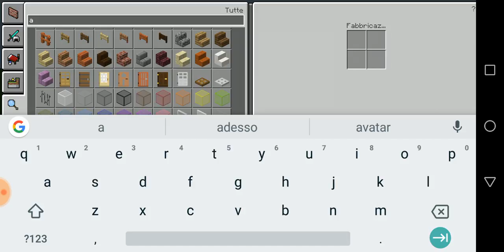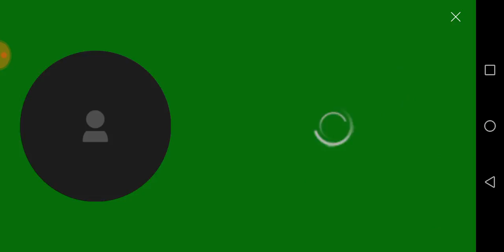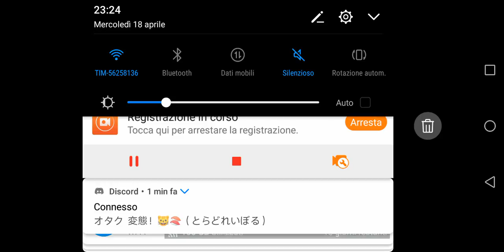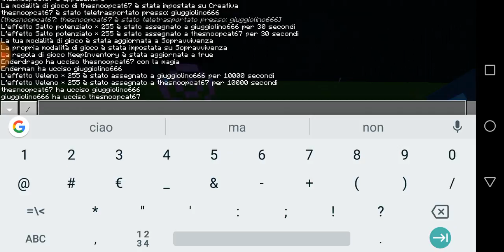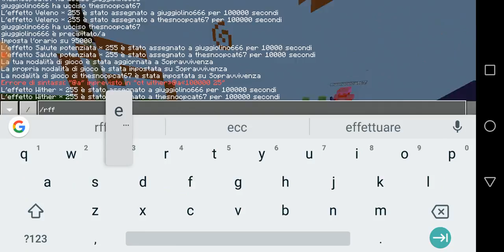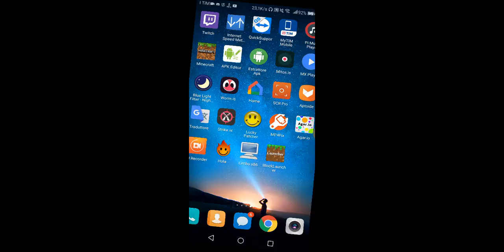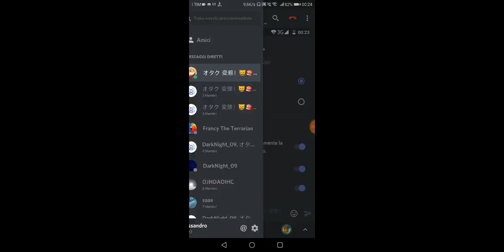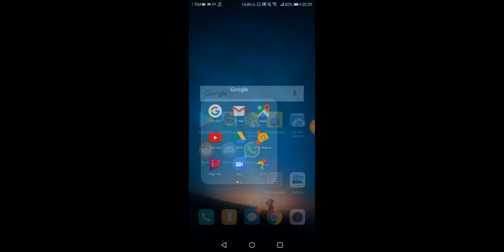Cazzeggio con Andre